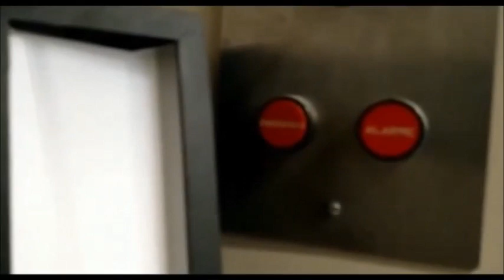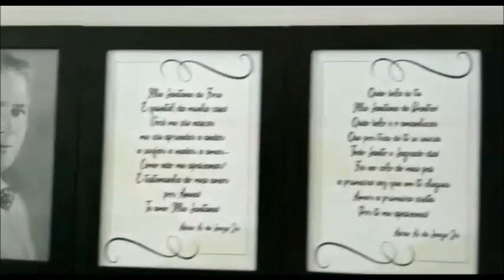Residência que pertenceu ao capitalista Álvaro Catão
Residência de veraneio em Imbituba (SC), pertencente ao casal Álvaro e Lourdes Catão. Ela, socialite carioca, recentemente falecida no Rio de Janeiro (2020).